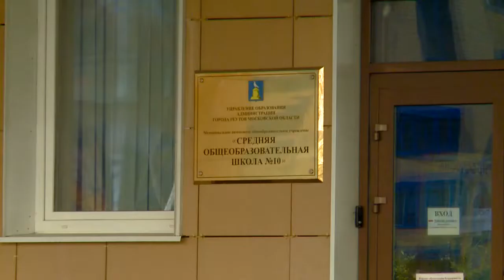Многодетные семьи получили канцелярию к 1 сентября от Единой России 29.08.22